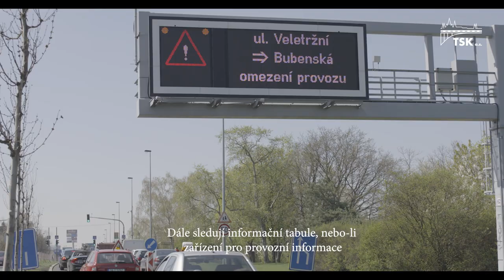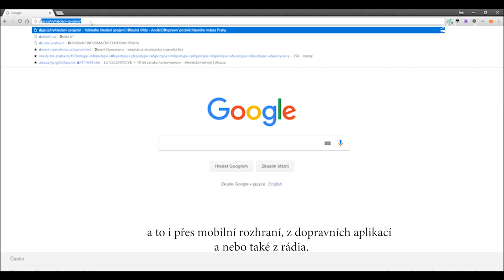Dopravní informační centrum Praha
Dopravní informační centrum Praha (DIC Praha) bylo založeno 1.7.2005 a je nejdéle provozovaným centrem tohoto typu v České republice. Bylo založeno dokonce o několik měsíců dříve než NDIC (Národní dopravní informační centrum)